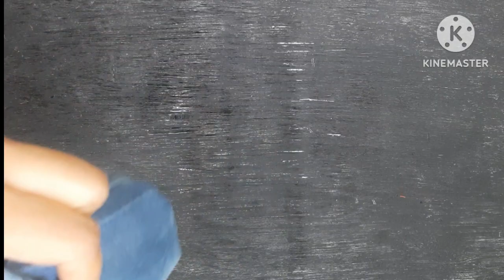👖👖చిరిగిపోయిన పాత జీన్స్ ప్యాంట్ తో👜👜హ్యాండ్ బ్యాగ్ ని తయారు చేసుకోవచ్చుhandbagmakingvideo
old Jean pant ideas Jean pant to handbag making video

# home tips# cooking tips# cooking videos kitchentips# kitchen videos healthy tips beauty tips# people useful videos and many save videos homemade handbag making video YouTube trending and viral videos Jean pant handbag making video super ideas# super tips Santoshi home tips